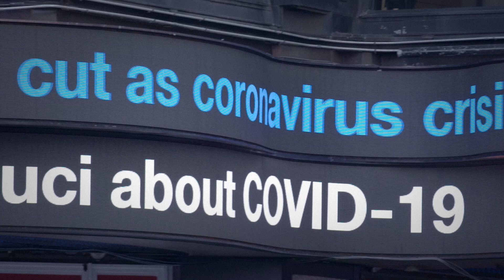Physician, Heal Thyself: The unknown virus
“On day eight, I had a...low grade temperature of 100.7 and then muscle ache and fatigue. That night...I requested to be tested and had a positive testing for COVID-19.”

Following a conference in Boston, Arie Belldegrun—oncologist, businessman, biopharmaceutical leader—contracted COVID-19, as did his wife. However, while he suffered the widely-reported symptoms, she did not.

Their contrasting experiences are typical of a virus we know so little about. On his call with Mike, Arie highlights the unique effects a new virus can have on any given individual’s immune system, as well as how we can apply our learnings from cancer and other clinical research to fighting the pandemic.